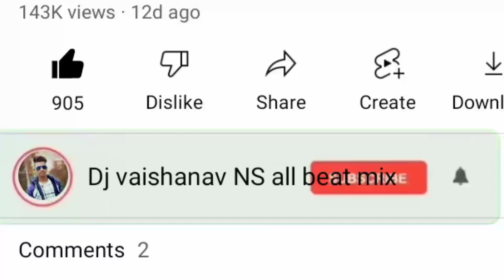Ye jo halka halka surur hai दारू पीना शिका दिया Dj Ns mix